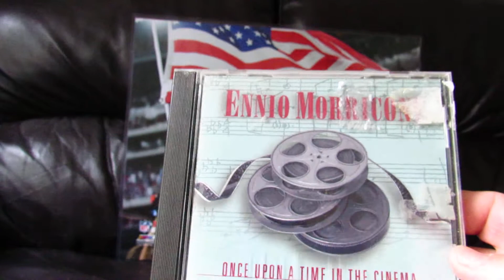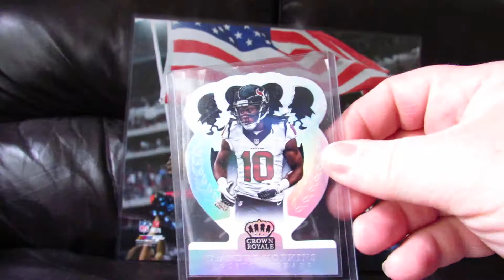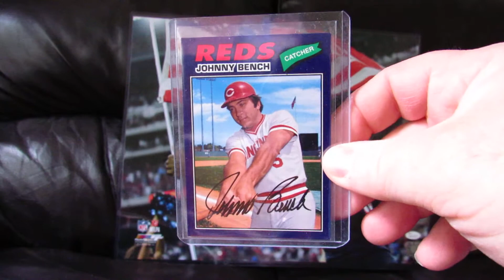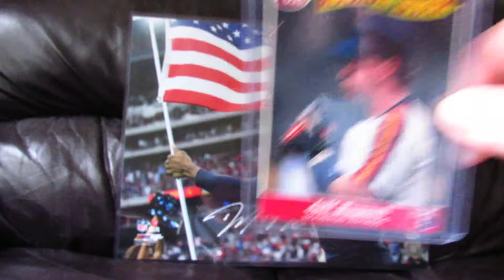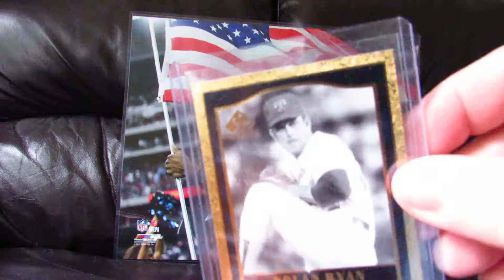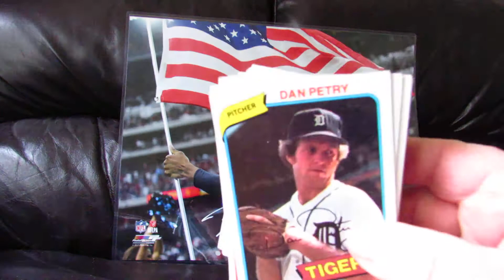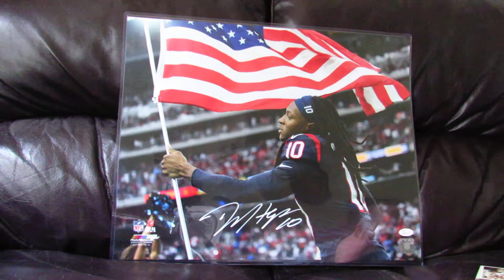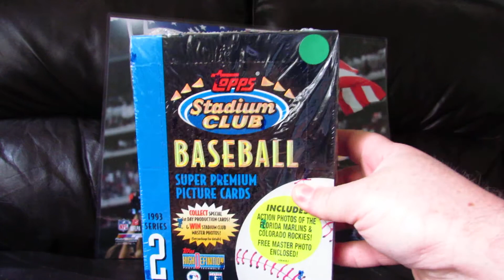Card Show Pickups #30 (TWO Sports Cards of Houston Shows)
Some of the cards I picked up at the May 4 & 18, 2019 Sports Cards of Houston shows.